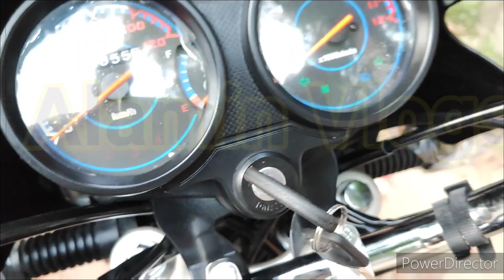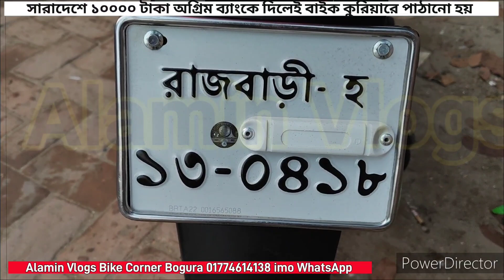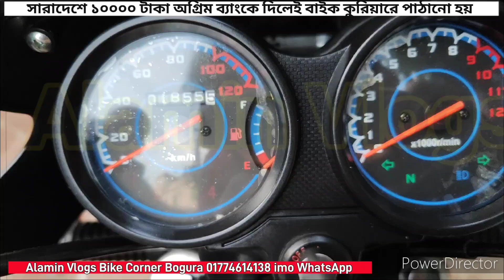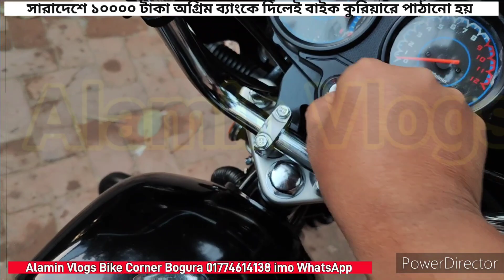মাএ ৫৮০০০ হাজার টাকায় বাইক গরীবের R15 কিনুন। 01774614138 imo WhatsApp